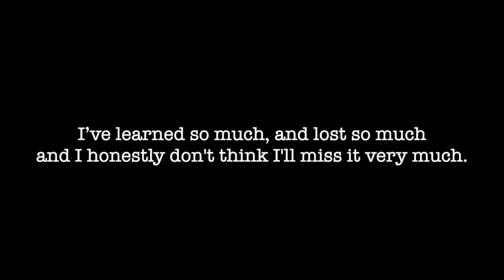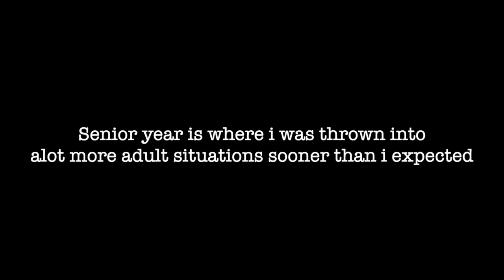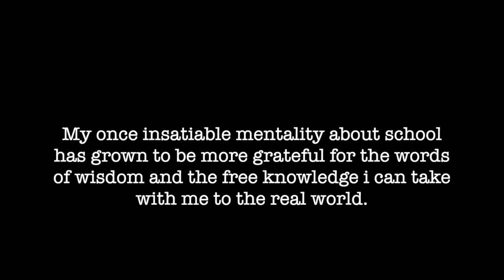J'Ana's Journey a Documentary by J'Ana Rosemond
Senior Final: J'Ana's Journey a Documentary by J'Ana Rosemond